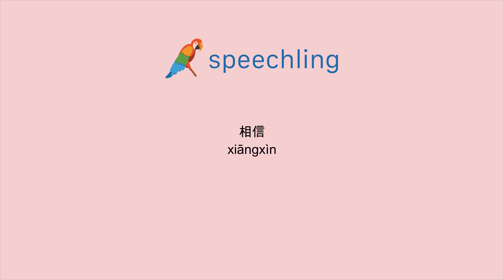중국어(전통)로 "믿다" 말하는 법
남자 목소리 :
相信

여성 목소리 :
相信

남성 음성 번역 :
믿다

여성 음성 번역 :
믿다